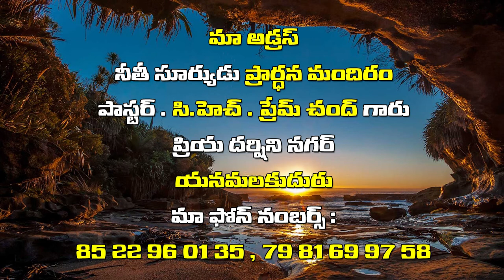premchandh garu || సిద్ద పడ్డ గుంపులో ఉన్నావో విడువ బడే గుంపులో ఉన్నావో తెలుసుకున్నావా? part-1